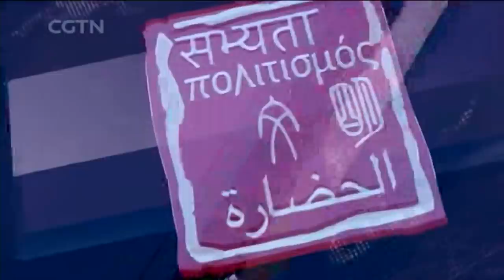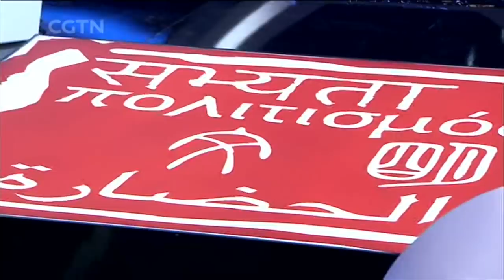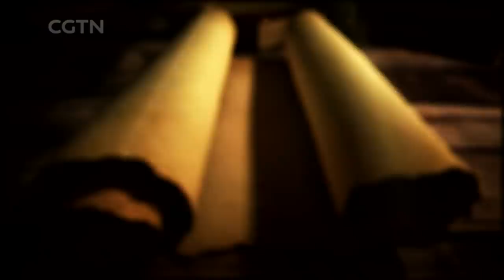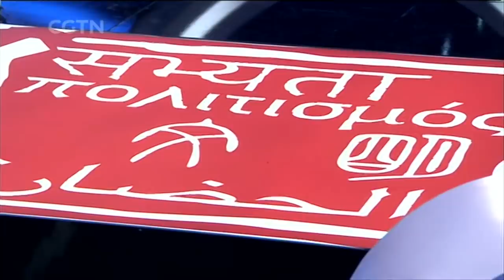Partnership or partition: Can civilizations have real dialogue?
Exporting Western democracy or perpetuating authoritarianism, insisting on idealism or turning over to materialism, seeking retreat or engagement – doesn't this all suggest it is the time for us to rethink the evolution, influence, and functions of diversified civilizations? Although remarks about a “Clash of Civilizations” have been prevalent over a period of time, the approach to resolving conflicts through dialogue is more widely agreed upon.